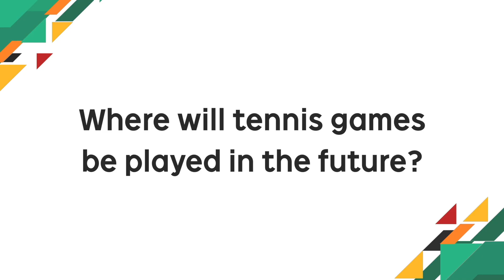DAVIS CUP FINALS: Players react to kids predictions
USA players Frances Tiafoe, Jack Sock and Sam Querrey react to kids' predictions about the future of tennis.

Davis Cup Madrid Finals by Rakuten on November 18-24!